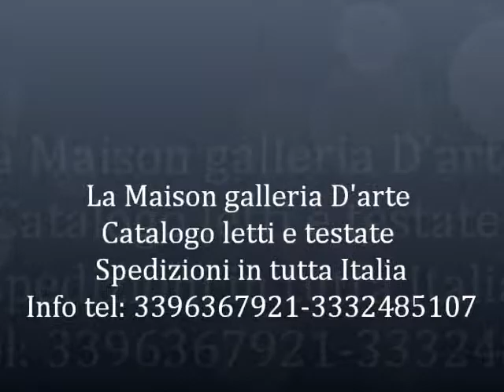Filmato letti e testate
La Maison galleria d'arte
Cercola-Napoli-Italy
Catalogo letti matrimoniali e singoli  oppure solo  le testate ,disponibilità di personalizzare i letti secondo le vostre esigenze ,finiture ,pellami e tessuti .Spedizioni in tutta Italia e all'estero .
Per maggiori info potete consultare i nostri personal shopper .
Facebook: La Maison galleria d'arte

English version :
Catalogue of double beds and single or only the titles, availability of beds customize according to your needs, finishes, leathers and fabrics. Shipments throughout Italy and abroad.
For more info you can see our personal shopper.